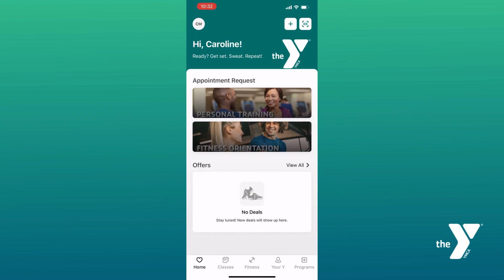YMCA of the North Shore App Login Tutorial